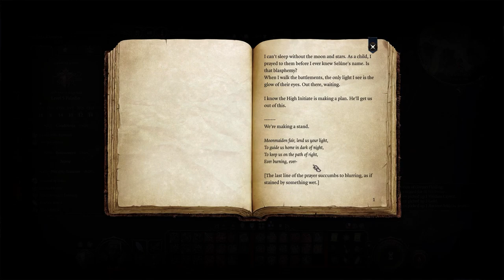Let's Play Baldur's Gate 3 [Part 43]: Underdark Passage!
The kingdom of mushrooms and gemstones, and also gods-forsaken horrors that should never see the light of day! :D